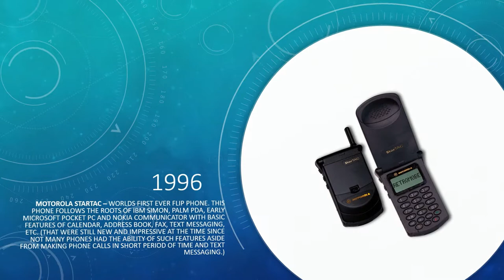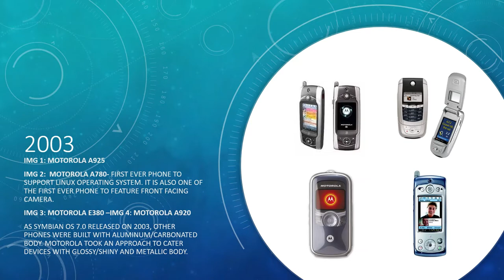Evolution of Motorola smartphones 1983-2021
Hope you enjoyed the video. Please check out some link to the description below:

The phone initially released in 2004, but sold worldwide by 2005.

I know the review is not in English but you can still visualize what the person is showing.